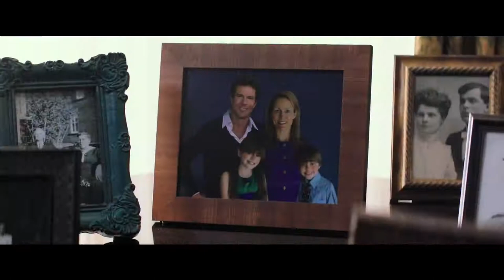The Intruder (Official Trailer)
Trailer for The Intruder featuring our track "The Cellar" from Colossal Trailer Music's album Asylum.